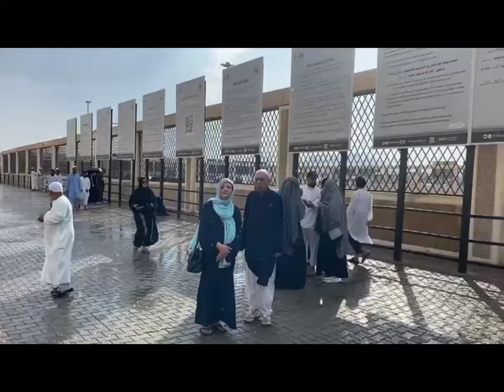Umra Tour (Part Two)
My channel is food and life style with riffat bugvi
im sharing a vlog in the city of prophet (pbuh)
My feelings cant describe.Allah sab ko balay aameen.

madina roza.holy prophet duaien prayer khana kaba#umra#sai# tawaf safa marva umrah#. . . performance step by step
umrah performing video
umrah perform
umrah performance step by step for
ladies
umrah perform karne ka tarika
umrah performance step by step in
urdu
umrah perform in urdu
umrah performing procedure in urdu
umrah performing procedure
umrah performance step by step
malayalam
roza e rasool
roza e rasool pics
roza e rasool pics hd
roza e rasool inside
roza e rasool hd images
roza e rasool inside pics
roza e rasool pics drawing
roza e rasool history